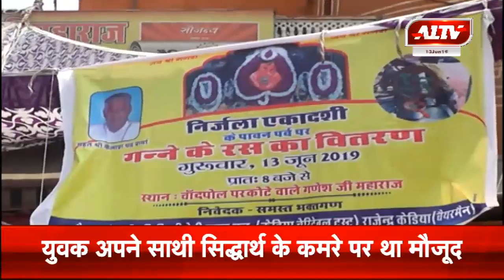जयपुर : भक्ति भाव के साथ मनाई गई निर्जला एकादशी